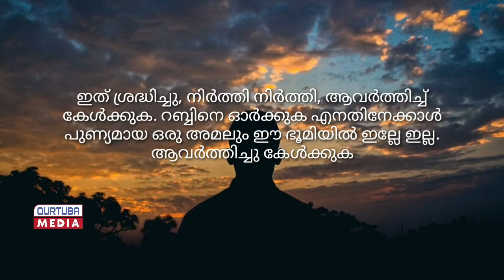ഈ പദ്യം കേട്ടാൽ തീർച്ചയായും നിങ്ങൾ കരയും